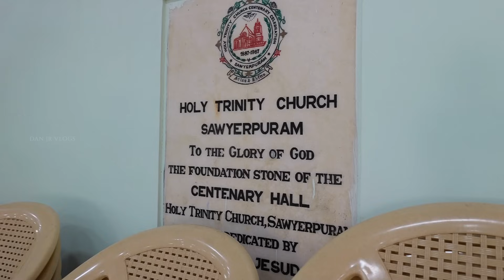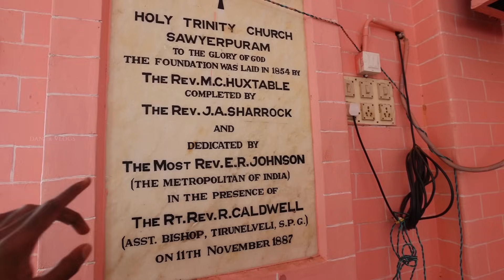THE GRAND WEDDING 🤩 in சாயர்புரம் !! DAN JR VLOGS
Hello, friends! Join me in this exciting vlog as I share the major highlights of the grand wedding I attended with my family in Sawyerpuram.

Get ready to immerse yourself in the vibrant celebration, savor the flavor-packed food, and relive unforgettable memories. Don't miss out on the joyous moments!